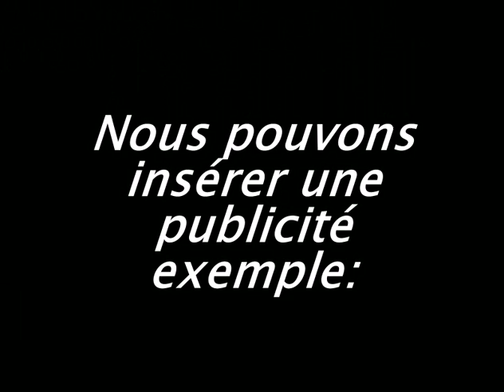Demonstration diaporama souvenir d'une vie